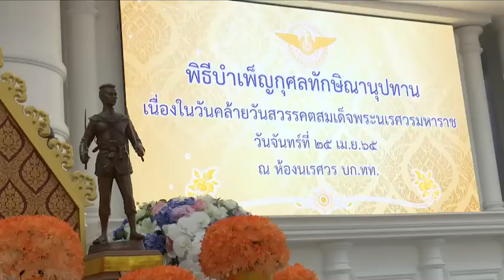กองบัญชาการกองทัพไทย จัดพิธีวางพวงมาลาเนื่องในวันคล้ายวันสวรรคตสมเด็จพระนเรศวรมหาราช ประจำปี ๒๕๖๕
กองบัญชาการกองทัพไทย จัดพิธีวางพวงมาลาเนื่องในวันคล้ายวันสวรรคต
สมเด็จพระนเรศวรมหาราช ประจำปี ๒๕๖๕
 วันที่ ๒๕ เมษายน ๒๕๖๕ เวลา ๐๖.๓๐ นาฬิกา กองบัญชาการกองทัพไทย จัดพิธีวางพวงมาลาเนื่องในวันคล้ายวันสวรรคตสมเด็จพระนเรศวรมหาราช ประจำปี ๒๕๖๕ ณ กองบัญชาการกองทัพไทย ถนนแจ้งวัฒนะ กรุงเทพฯ ขึ้นอย่างเรียบง่าย สอดคล้องกับมาตรการป้องกันการแพร่ระบาดของโรคติดเชื้อไวรัสโคโรนา ๒๐๑๙ (COVID-19) โดยมี พลเอก นเรนทร์  สิริภูบาล รองผู้บัญชาการทหารสูงสุด เป็นประธานในพิธี
 การจัดพิธีในครั้งนี้มีวัตถุประสงค์เพื่อน้อมรำลึกในพระมหากรุณาธิคุณของ สมเด็จพระนเรศวรมหาราชที่ทรงมีต่อปวงชนชาวไทยอย่างหาที่สุดมิได้ โดยมีการจัดพิธีที่สำคัญ คือ พิธีบวงสรวงพระบรมราชานุสาวรีย์สมเด็จพระนเรศวรมหาราช พิธีวางพวงมาลาถวายราชสักการะพระบรมราชานุสาวรีย์สมเด็จพระนเรศวรมหาราช และ พิธีบำเพ็ญกุศลทักษิณานุปทาน
 สมเด็จพระนเรศวรมหาราช ทรงเป็นพระราชโอรส ในสมเด็จพระมหาธรรมราชากับพระวิสุทธิกษัตรีย์ เสด็จพระราชสมภพเมื่อปี พ.ศ.๒๐๙๘ ณ พระราชวังจันทน์ เมืองพิษณุโลก เมื่อพระชนมายุได้ ๙ พรรษา ต้องเสด็จไปประทับ ณ กรุงหงสาวดี และได้เสด็จกลับสู่กรุงศรีอยุธยาเมื่อพระชนมายุได้ ๑๕ พรรษา จากการกระทำศึกหลายครั้งทรงแสดงให้ประจักษ์ในความเด็ดเดี่ยวกล้าหาญ และเปี่ยมด้วยพระวิริยะอุตสาหะ
จนเป็นที่เกรงขามของข้าศึกศัตรู เมื่อพระชนมายุได้ ๓๕ พรรษา เสด็จขึ้นครองราชสมบัติ และมีการศึกที่สำคัญคือทรงกระทำยุทธหัตถีมีชัยชนะเหนือพระมหาอุปราช แห่งกรุงหงสาวดี กรุงศรีอยุธยาจึงมีความมั่นคงปราศจากการรุกรานจากไพรี ในปี พ.ศ.๒๑๔๘ สมเด็จพระนเรศวรมหาราช ทรงยกทัพไปตีเมืองอังวะ ระหว่างการเดินทัพทรงพระประชวรและเสด็จสวรรคต ณ เมืองหาง ขณะพระชนมายุได้ ๕๐ พรรษา
 เนื่องในวันคล้ายวันสวรรคตสมเด็จพระนเรศวรมหาราช เหล่าข้าราชการกองบัญชาการกองทัพไทยทุกนาย ขอน้อมสำนึกในพระมหากรุณาธิคุณแห่งองค์สมเด็จพระนเรศวรมหาราช ผู้ทรงพระคุณอันยิ่งใหญ่ โดยจะขอสละประโยชน์สุขส่วนตัว เพื่อดำรงไว้ซึ่งประโยชน์สุขส่วนรวม ตระหนัก สำนึกในเกียรติภูมิของชาติ มุ่งมั่นสร้างสรรค์คุณประโยชน์ และเจริญรอยตามเบื้องพระยุคลบาท ในการปกป้องราชอาณาจักรไทยอันเป็นมาตุภูมิให้มั่นคงยืนยงตลอดไป

   กองประชาสัมพันธ์ สำนักประชาสัมพันธ์ กรมกิจการพลเรือนทหาร
   ๒๕ เมษายน ๒๕๖๕